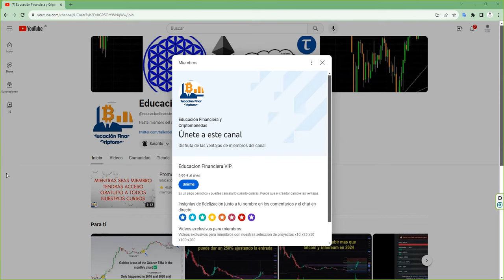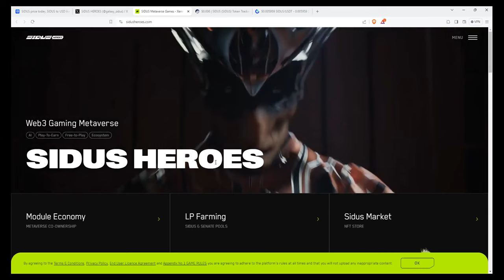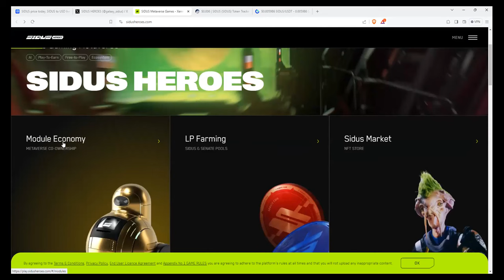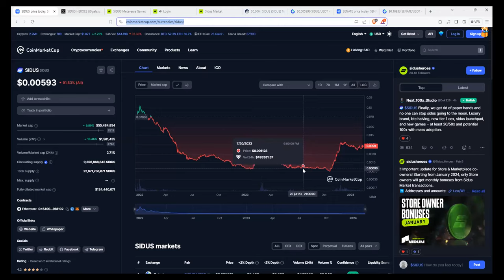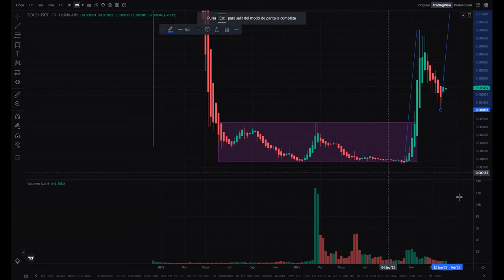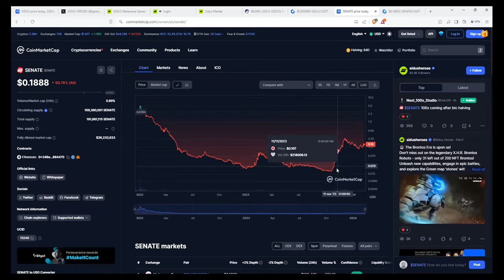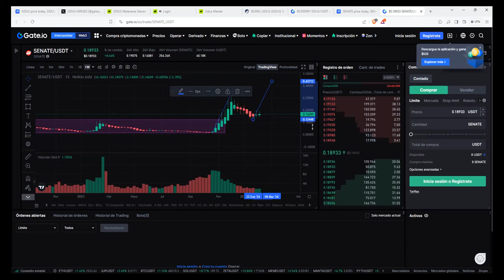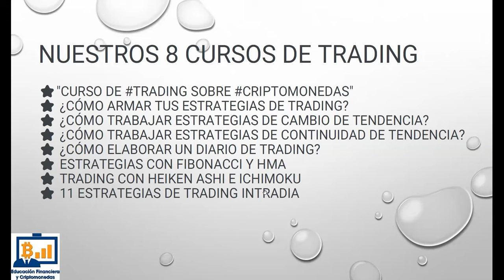150% cortoplazo x40 largoplazo 2